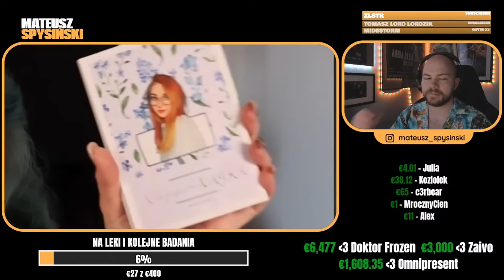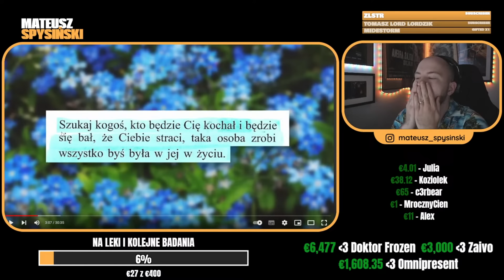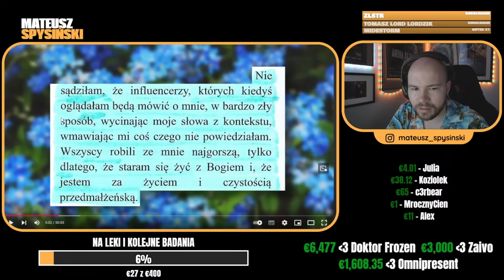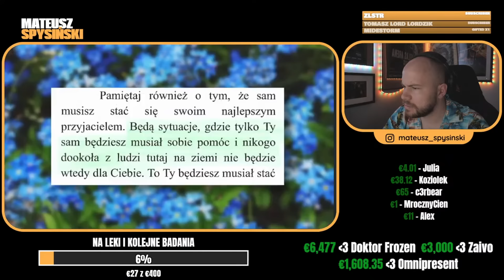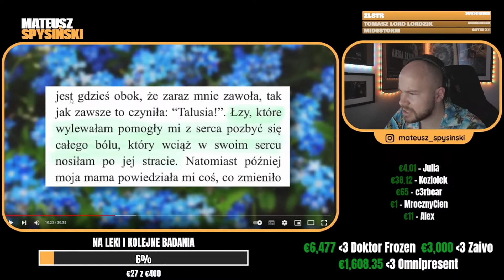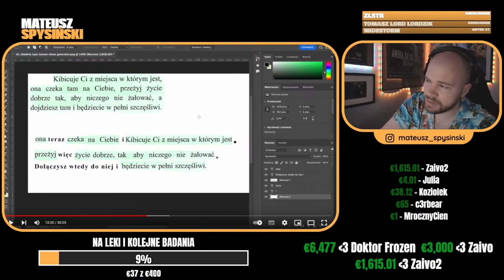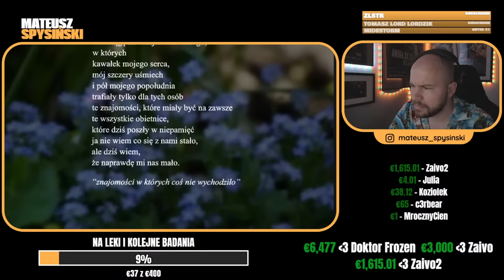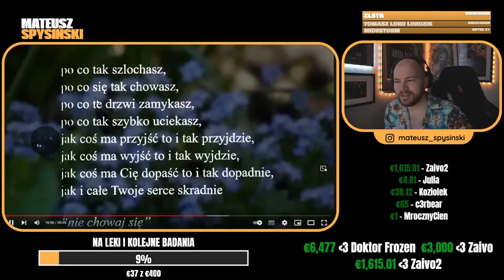SPYSIŃSKI reaguje na: PROSTRACJA VS NAJJJKA